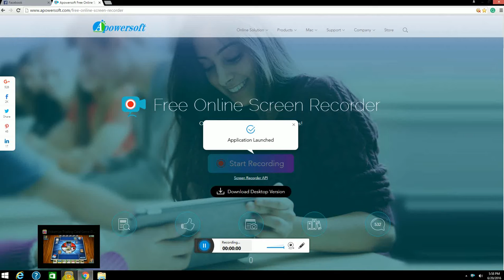Tornadus-EX/Eels - PTCGO - Legacy Format (Colorless Challenege)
Tornadus-EX/Eels - PTCGO - Legacy Format